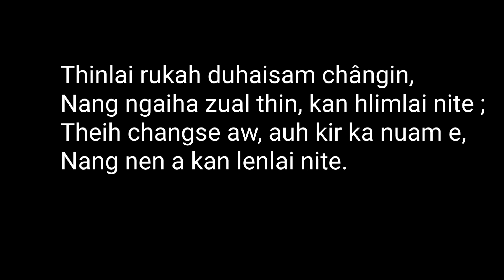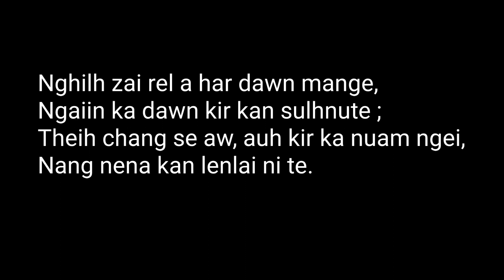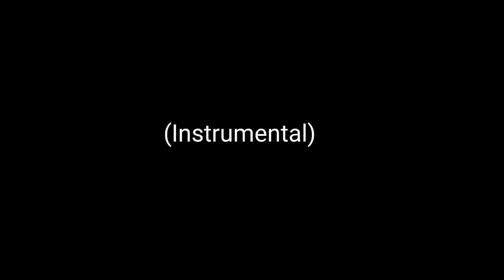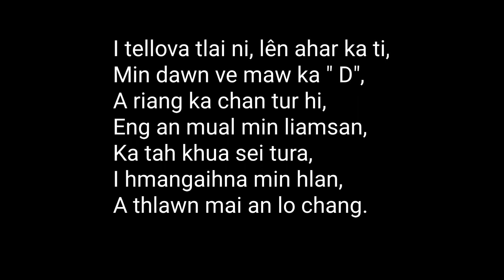Shai Hills - Nghilh a har | Karaoke + Lyrics